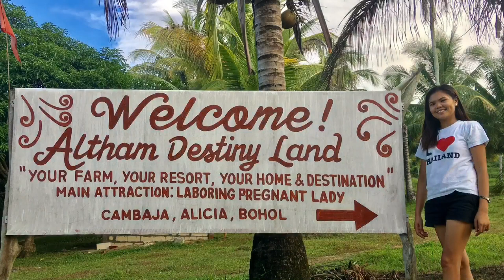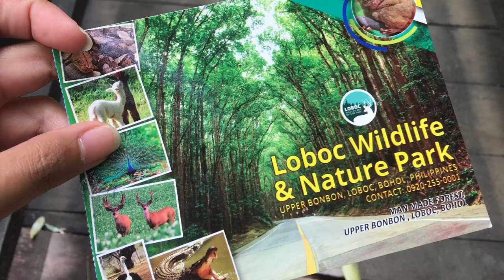BOHOL TOURIST SPOTS || PLACES YOU SHOULD SEE & VISIT IN BOHOL (COMPILATION)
Most of my pictures were taken year 2016 and some was on 2019. Yagit days!